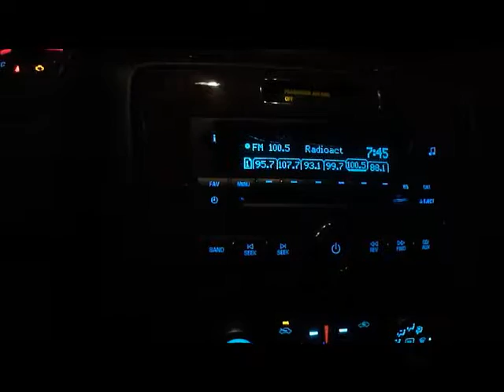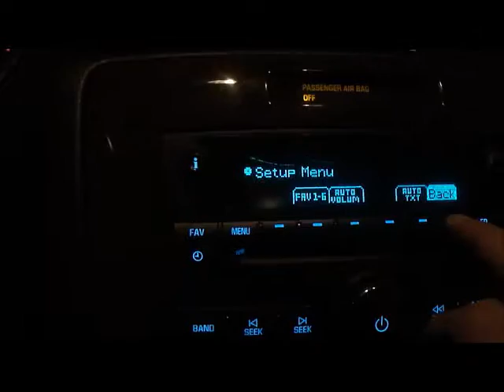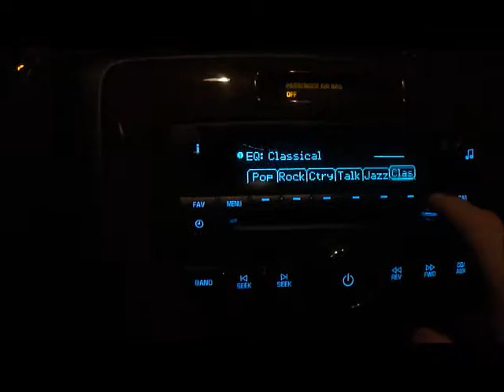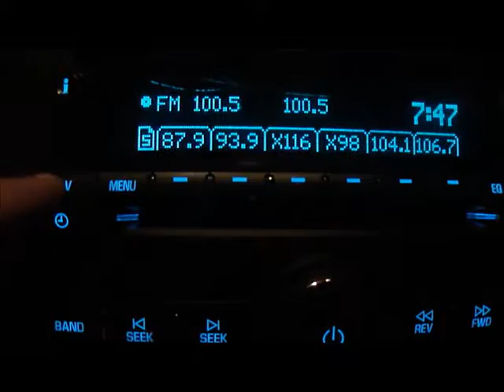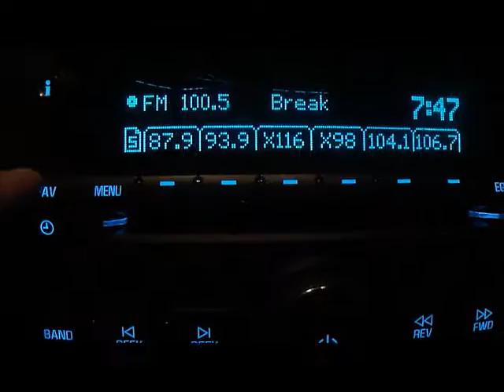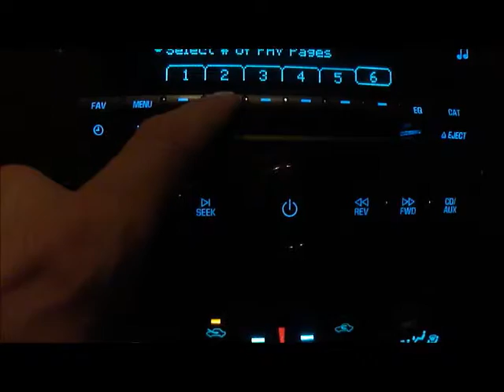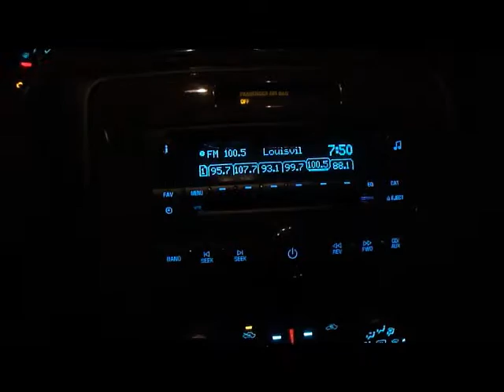2010 Chevy Impala LT, does this radio have satellite radio?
Can someone help with this? I don't know.
Thanks for the question Jay B.